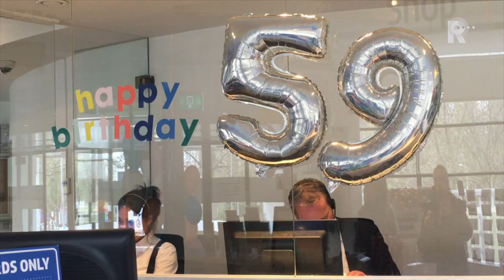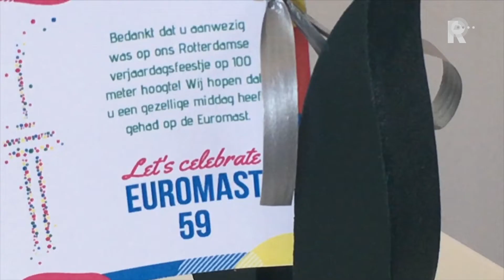Euromast viert 59e verjaardag met bejaarden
Op honderd meter hoogte is maandag het 59-jarig bestaan van de Euromast gevierd. Ter ere van deze speciale dag, werden vijftig bejaarden uit Rotterdam uitgenodigd om het feestje te vieren.“Door onze verjaardag samen met ouderen uit Rotterdam te vieren hopen wij hen een gezellige middag te bezorgen”, vertelt Brianne Ippel van de Euromast.De ouderen werden opgehaald in een partybus om alvast in de feeststemming te komen. Ze werden getrakteerd op een verjaardagstaart in de groen-witte kleuren van de stad. Niemand minder dan de finaliste van Heel Holland Bakt, de Rotterdamse Nicole Meijer, maakte deze Euromasttaart. Gids Eugène de Klerk deelde de 59 meest opvallende feitjes over de Euromast met de feestgangers. &apos;&apos;Wat de Euromast maakt is de ervaring met onze gasten. Die stellen vragen dat je denkt, jeetje, hoe kom je erop.&apos;&apos; AnekdotesTijdens het feest schudt hij de ene na de andere anekdote uit zijn mouw. De Euromast staat aan een groot park dat is aangelegd door de landschapsarchitecten vader en zoon Zocher. Zij hebben in Amsterdam het Vondelpark ontworpen.&quot;Ik heb wel eens een bus vol met Amsterdammers gehad. Ik vertel hen dan het verhaal over het Vondelpark en dan reageren ze eigenlijk heel verbaasd. Zo ligt het Vondelpark meestal vol met mensen. Dan zeg ik: ja, maar in Rotterdam wordt er gewerkt. En dan is het tien minuten stil.&apos;&apos;